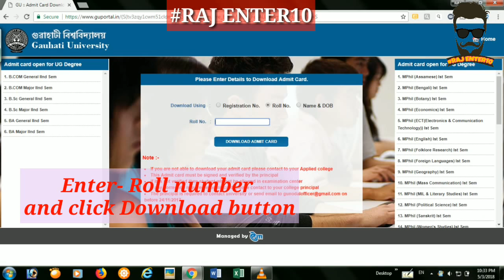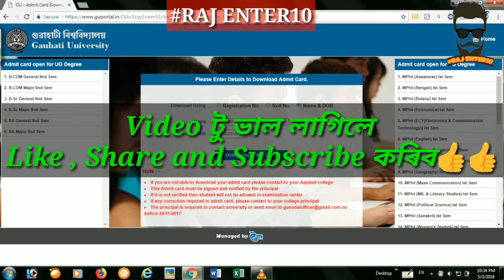Gauhati University 2nd sem admit card 2018 download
How to download BA. B.COM  B.Sc admit card  gauhati University 2018.
Download gu admit card 2018 2nd semester